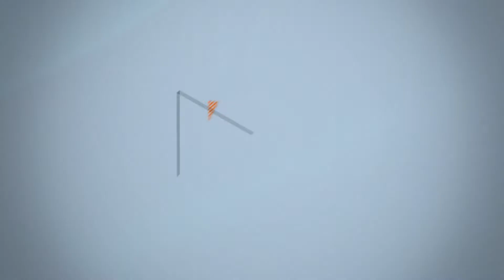Atomic Threat - Dark Cloud (live à La Scène)